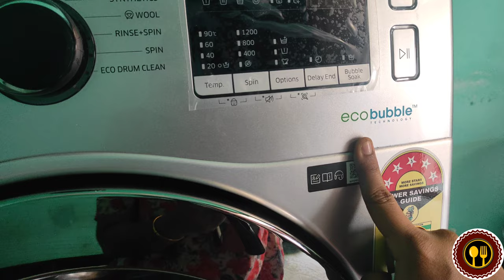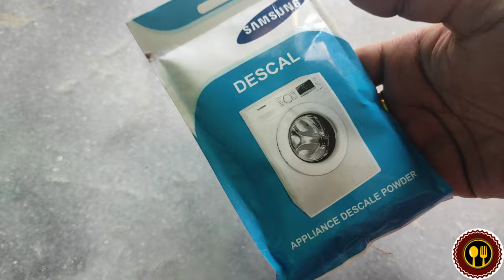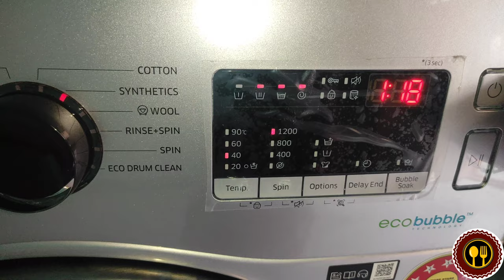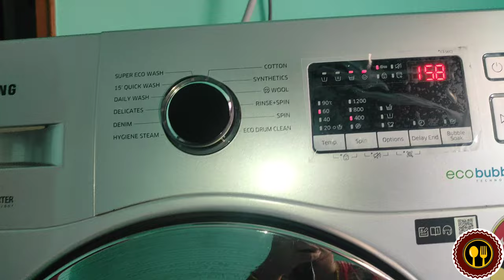How To Clean Samsung Front Load Washing Machine / Samsung washing machine drum clean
hello makkaleeee...

ithuvaraikum niga kudutha atharavukum anbukum romba romba nanri...
namba kavi v2 family members niga ellarume namba channel aa thodarthu paruga ena solluratha iruthalum comment box la comment panuga na kandipa unga ellaroda kelvikum pathil solluren...
Na unga ellarayum en familya than pakuren. Ena solla ninachalum comment pannuga athu ena inum improve pannikurathuku helpfulla irukum
apudiye namba channel layum unga frds and family kuda share panuga.

ena pathi inum details therijakanumnu ninakuravaga marakama Instagram la ena follow panuga daily updates status varum...

ithuthan insta id - kavi_crazy_cool

namba kavi v2 family members ellarukum romba romba thanks makkaleeeeeee.